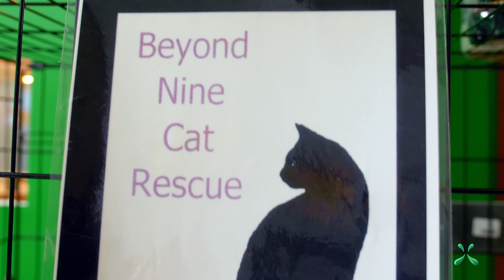Green Roads CBD Drops for Pets is Here! 🐶🐱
We care for our pets the same way we care for our family, with complete dedication and A LOT OF LOVE. Green Roads offers you a premium selection of CBD products for pets. These blends of hemp-derived cannabinoid extracts and MCT oil deliver high bioavailability, meaning your pet’s body can use the CBD quickly and efficiently.